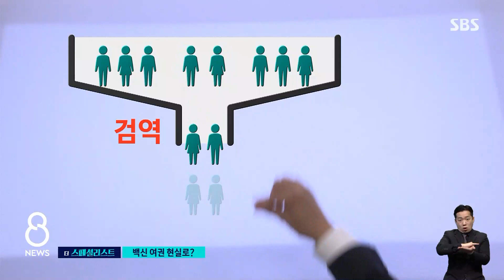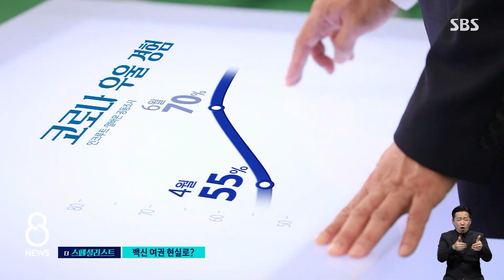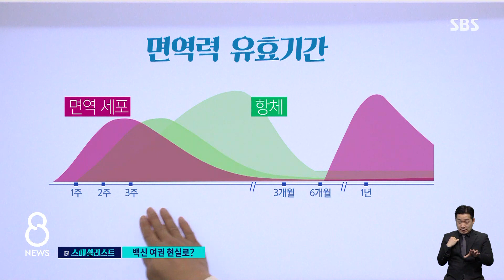백신 여권, 우리도 가능할까? / SBS / 더 스페셜리스트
먼저 백신 여권이 무엇인지 살펴보겠습니다.
일반 여권에 도장 하나 더 찍는 것 아닐까? 아닙니다.
QR코드 혹은 바코드처럼 디지털 방식이 될 것입니다.